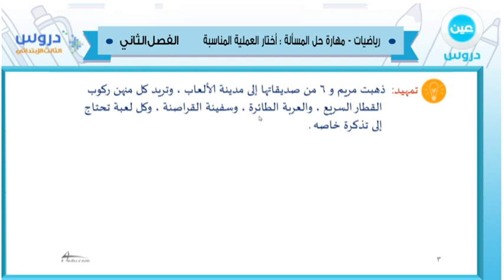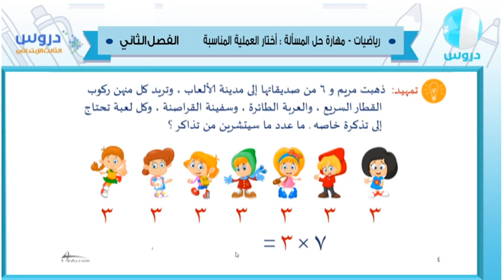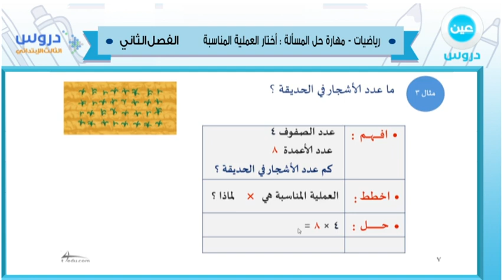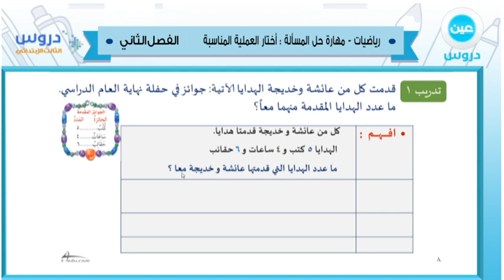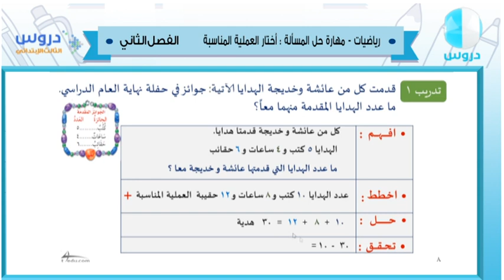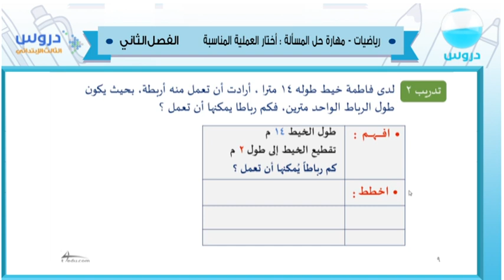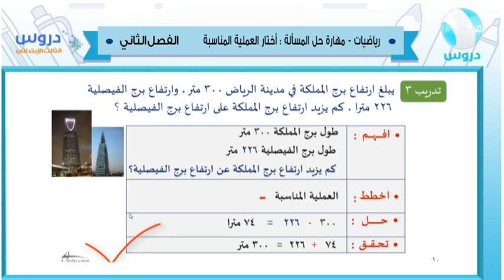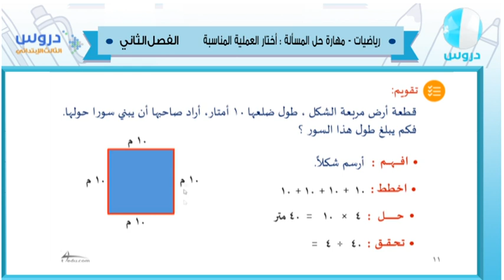الثالث الابتدائي | الفصل الدراسي الثاني 1438 | رياضيات | مهارة حل المسألة:اختار العملية المناسبة